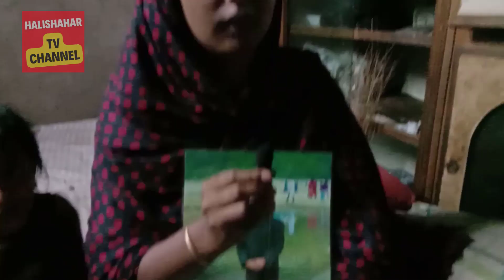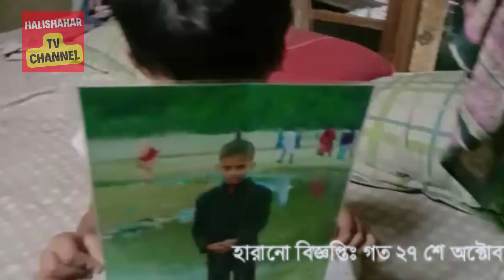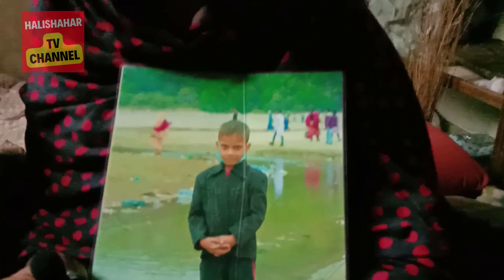হারানো সংবাদঃ মোঃ রবিউল হোসেন নামে বারো বছরের ছেলেটি হারিয়ে যায়।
গত ২৭শে অক্টোবর ২০২২ইং রোজ বৃহস্পতিবার ঝাউতলা বাজার হতে হারিয়ে যায়।